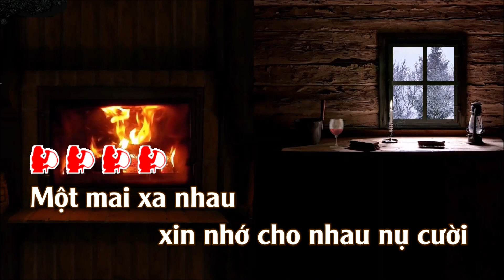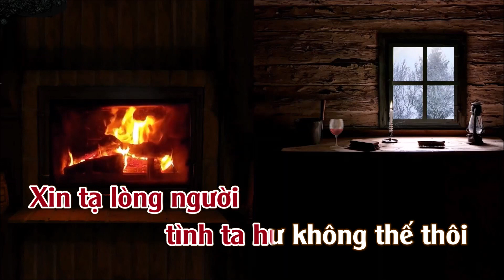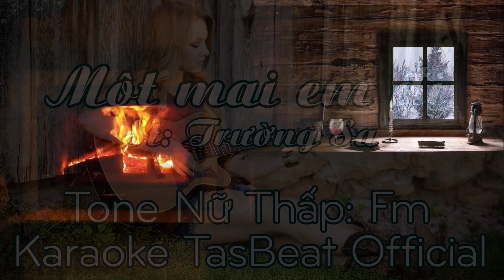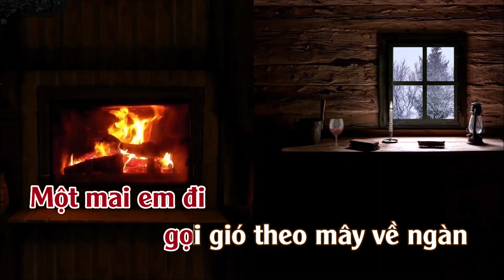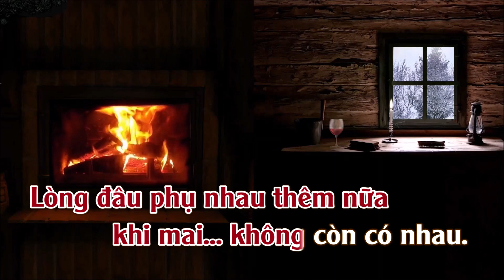Karaoke Một Mai Em Đi - Tone Nữ Thấp | TAS BEAT